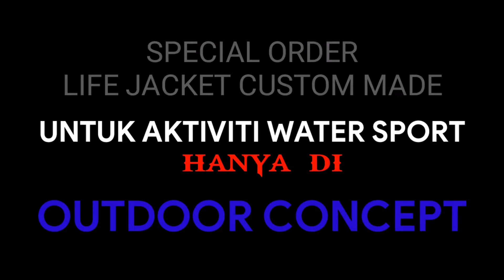LIFEJACKET RACING BOLEH LETAK MUKA ANDA? 🏁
Special custome lifejacket ‼️
Boleh buat design yg korang nak
Boleh buat warna yang korang nak
Boleh letak logo gambar yang korang nak
Ada cop SIRIM